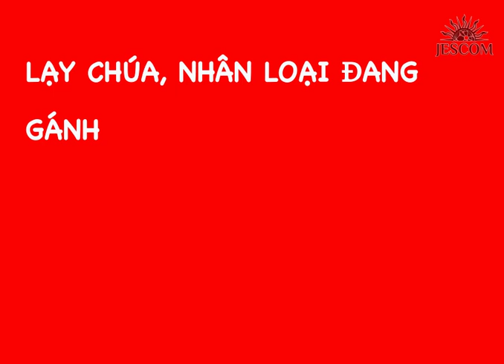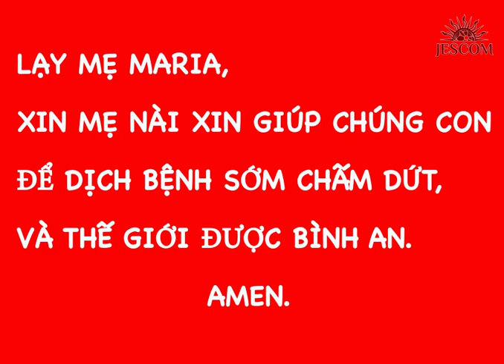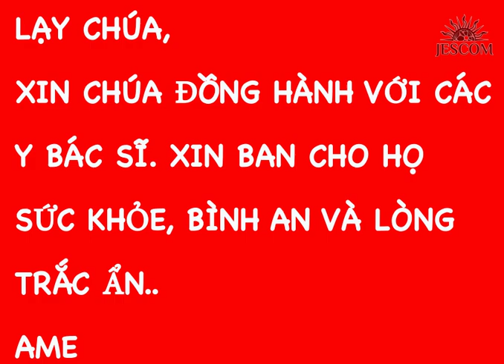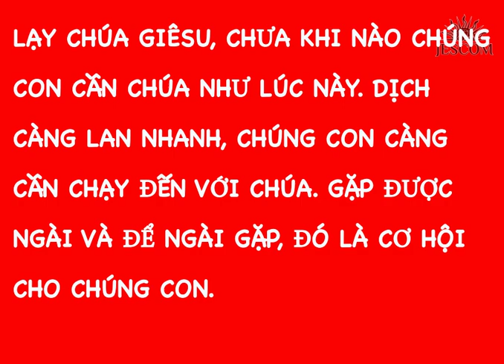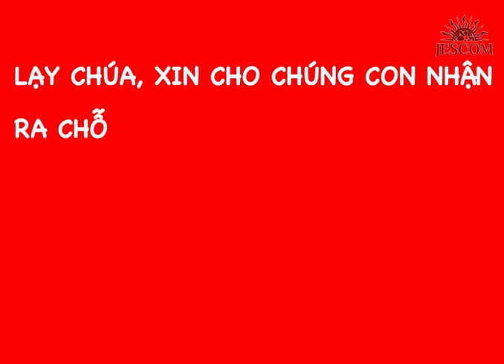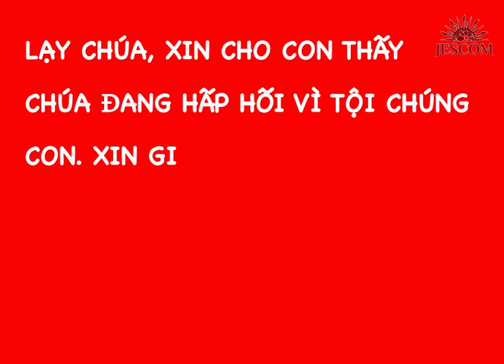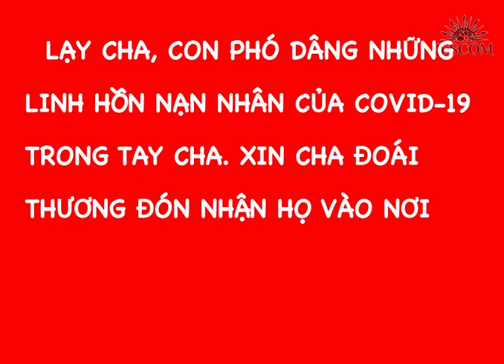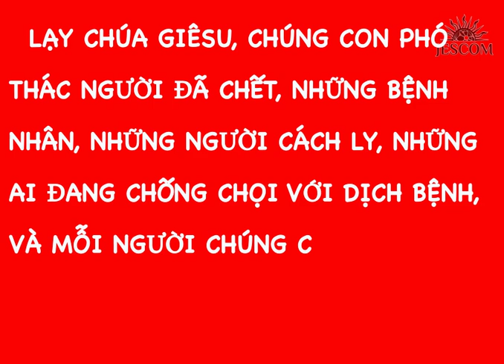14 Chặng đàng Thánh Giá dành cho Thiếu Nhi